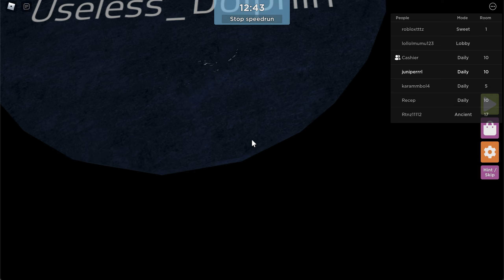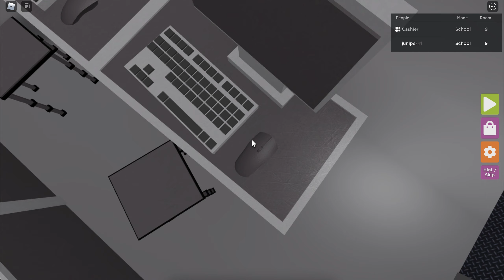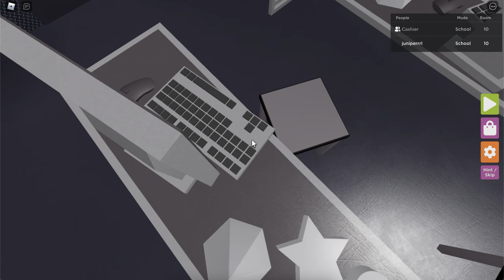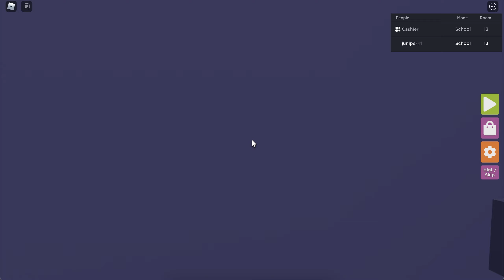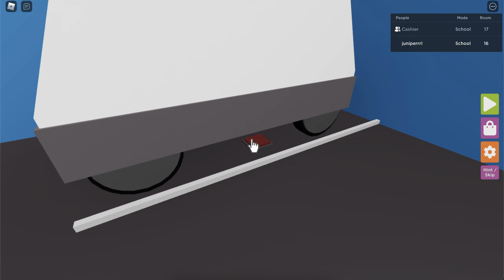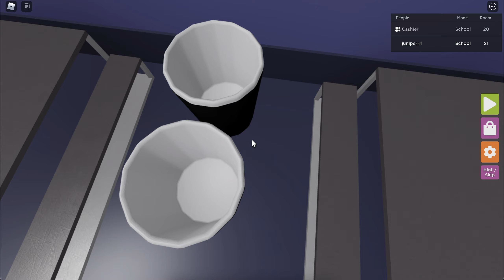Playing Find The Button with my other friend! Part 6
Playing Find The Button with my friend. Sadly, they had to leave. Well, I hope you enjoy the video!

Game name: Find The Button

By: Pr Studio